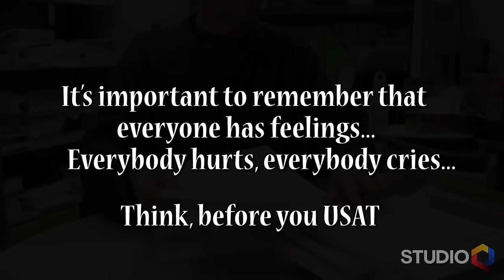Profs Read Mean USAT's: Queen's University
It's that time of year again, where students get to evaluate their professors via anonymous survey. We asked profs to read some of their best, and worst, USAT's.